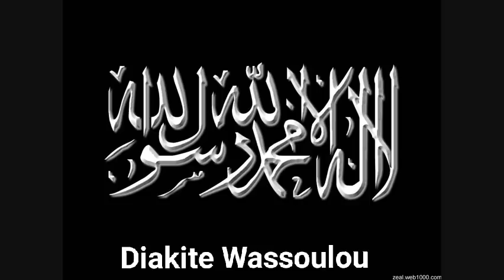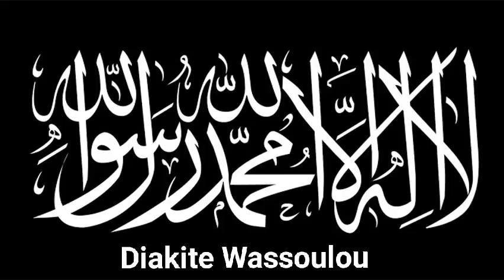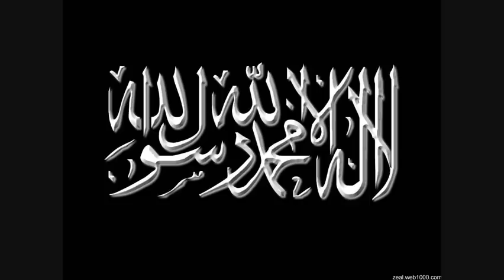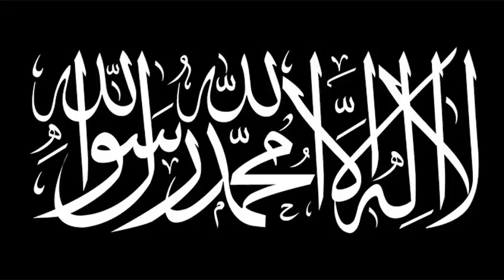Almamy Bah Sôlu